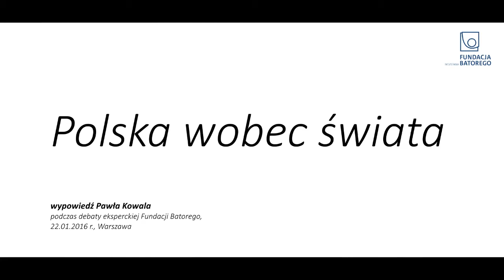Wprowadzenie Pawła Kowala podczas debaty "Polska wobec świata"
Wprowadzenie Pawła Kowala podczas debaty "Polska wobec świata" poświęconej polityce zagranicznej rządu Beaty Szydło w kontekście zmieniającej się sytuacji międzynarodowej. Spotkanie odbyło się 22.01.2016 w Fundacji Batorego. Uczestniczyli w nim Adam Balcer (Kolegium Europy Wschodniej), Michał Baranowski (dyrektor warszawskiego oddziału German Marshall Fund), Bogumiła Berdychowska (kwartalnik „Więź”), Krzysztof Blusz (prezes demosEUROPA – Centrum Strategii Europejskiej), Michał Broniatowski (redaktor naczelny „Forbes”), Piotr Buras (dyrektor warszawskiego biura European Council on Foreign Relations), Marek A. Cichocki (Centrum Europejskie Natolin), Włodzimierz Cimoszewicz  (były minister spraw zagranicznych), Jacek Czaputowicz (Instytut Europeistyki Uniwersytetu Warszawskiego), Mirosław Czech („Gazeta Wyborcza”, członek zarządu Fundacji im. Stefana Batorego), Jarosław Giziński („Wprost”), Grzegorz Gromadzki (ekspert Fundacji im. Stefana Batorego), Tomasz Grzegorz Grosse (Instytut Europeistyki Uniwersytetu Warszawskiego, Instytut Sobieskiego), Jerzy Haszczyński („Rzeczpospolita”), Marcin Kędzierski (Centrum Analiz Klubu Jagiellońskiego), Michał Kobosko (redaktor naczelny portalu Project Syndicate Polska, dyrektor polskiego biura Atlantic Council), Agnieszka Lichnerowicz (TOK FM), Agnieszka Magdziak-Miszewska (była ambasador RP w Izraelu), Bartłomiej E. Nowak (Akademia Finansów i Biznesu Vistula), Jerzy M. Nowak (Centrum Stosunków Międzynarodowych), Łukasz Pawłowski („Kultura Liberalna”), Jan Rokita (niezależny komentator), Radosław Sikorski (były minister spraw zagranicznych), Aleksander Smolar (prezes Fundacji im. Stefana Batorego), Eugeniusz Smolar (Centrum Stosunków Międzynarodowych), Jacek Stawiski (TVN24 Biznes i Świat), Andrzej Towpik (dyplomata, były Stały Przedstawiciel RP przy ONZ), Paweł Wroński („Gazeta Wyborcza”) i Marcin Zaborowski (wiceprezes Center for European Policy Analysis).